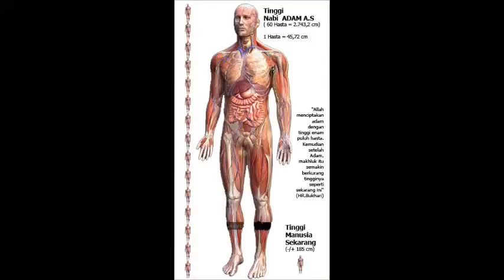Tinggi Nabi Adam Mencapai 30 Meter!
Selamat datang di channel kami, YAS CHANNEL. Kami menyajikan beragam video yang bisa anda nikmati secara gratis dengan tanpa dipngut biaya sepeserpun. channel kami mengupload video Berita meliputi Berita Terkini,